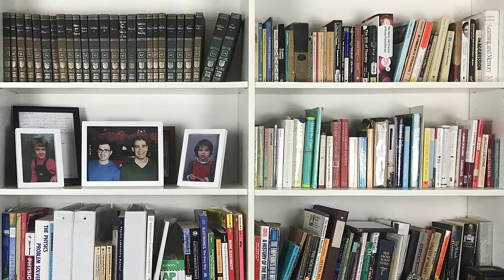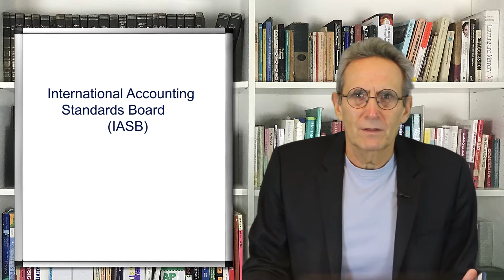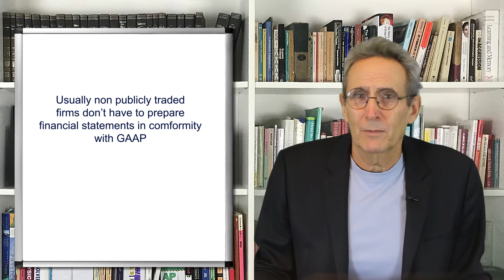The World According to GAAP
Generally Accepted Accounting Principles (GAAP) are the most widely used rules for measuring the economic performance and condition of a business firm.

In lesson 3, we discuss the just what GAAP is. We’ll answer questions like:
 • Where does GAAP come from?
 • Which companies are required to follow GAAP?
 • How is GAAP enforced?